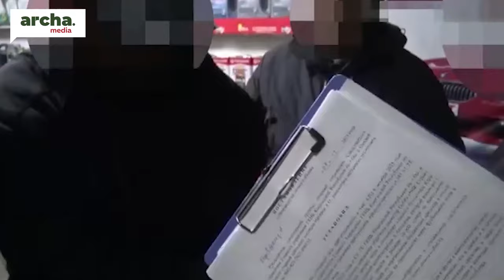Кайра ЖАШАСАМ дагы эле КЕМПИР-АБАД, адилеттүүлүк үчүн күрөшмөкмүн- ЖЭЭНБЕКОВ//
🔹Кара-Суу администрациясынын эсепчиси пара менен кармалды
 🔹Токтосуновдун кылмыштуу тобунун мүчөсү “Аю” кримчөйрөдөн баш тартты
 🔹Жапаров менен Ташиев Баткенде УКМКнын жаңы имаратын ачышты
 🔹Ташиев менен Ятимов Баткенде жолугушту
 🔹Кыргызстандан ИДПсы 1 триллионго жетти
 🔹Равшан Жээнбеков кайрылуу жазды